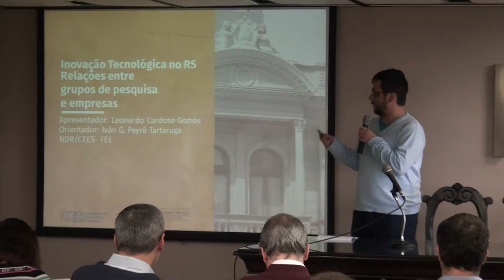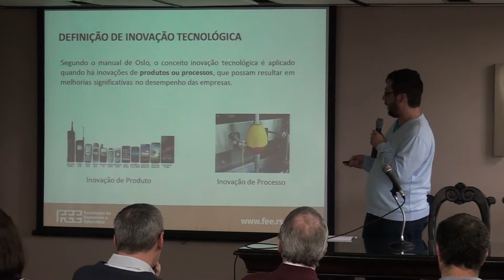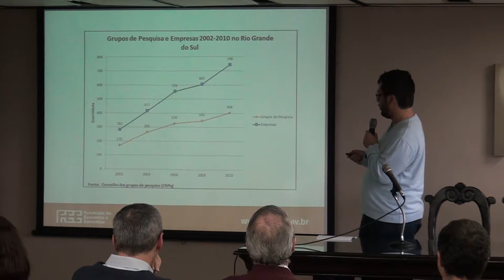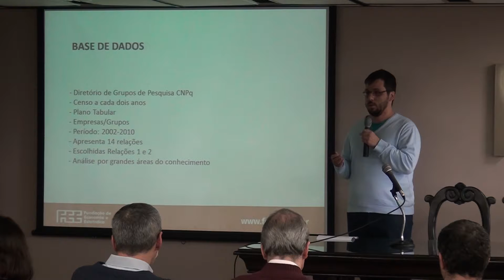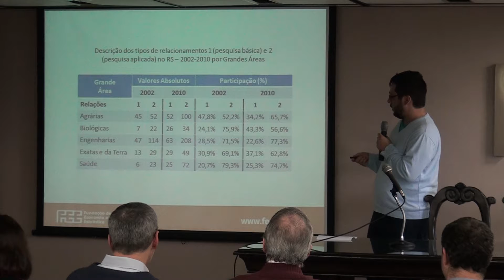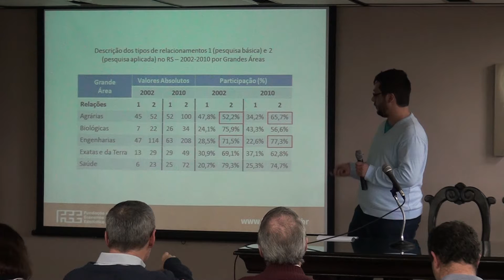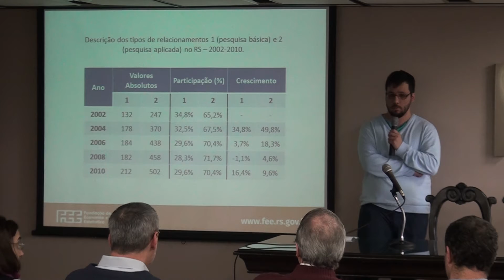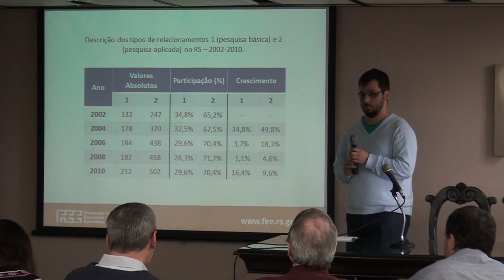SIC - Salão de Iniciação Científica da FEE 9/16